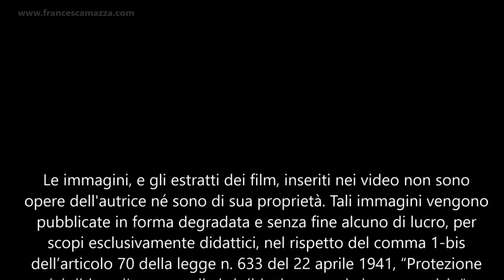Parlo Italiano ep. 16 - Italiano con le serie TV (B1-C2) ITA sottotitoli